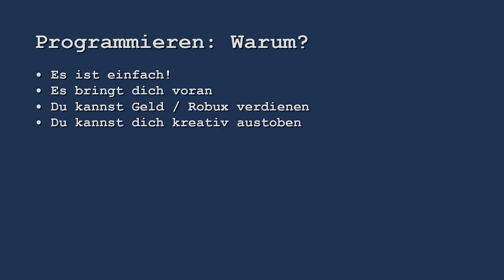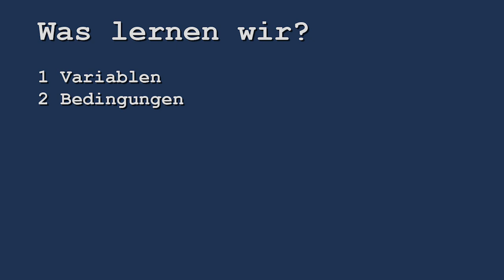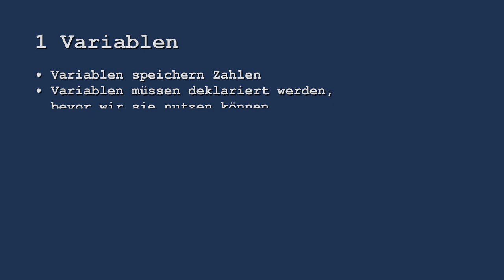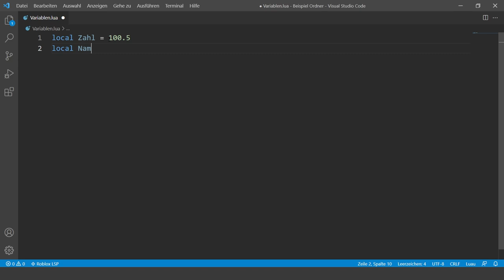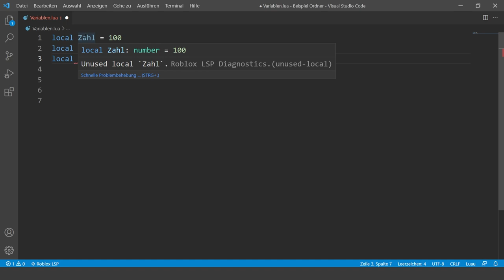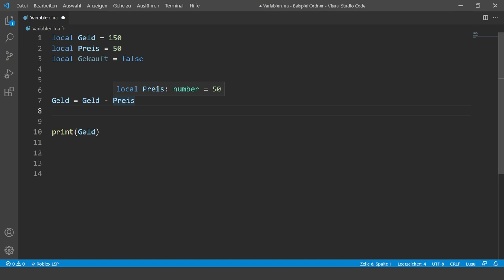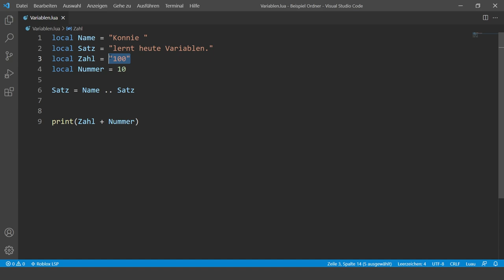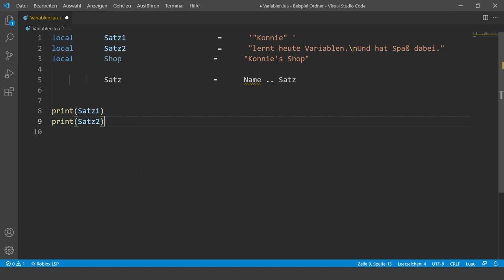DU musst JETZT anfangen, Programmieren zu lernen! | Luau Basics deutsch #1 Variablen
Wie man mit programmieren anfängt und was man als erstes lernen sollte, erkläre ich euch in dieser Videoreihe.

Hallo, ich bin Konnie und starte heute die Videoserie Luau Basics | Programmieren lernen. In der Serie befassen wir uns mit den wichtigsten Konzepten, die Anfänger fürs Programmieren lernen sollten.
In diesem Video geht es erstmal darum, warum jeder, auch du, anfangen sollte, Programmieren zu lernen und wir befassen uns mit dem ersten grundlegenden Konzept: Variablen.

Jeder Anfang ist schwer aber wenn man an der richtigen Stelle anfängt, kann jeder es schaffen. Viel Spaß!

00:00 – Programmieren lernen: wann?
00:21 – Warum sollte man Programmieren lernen?
01:49 – Computer sind überall!
03:01 – Wo anfangen, Programmieren zu lernen?
04:05 – Was ist ein Computer?
04:35 – Was ist Programmieren?
05:42 – Was lernen wir?
06:19 – Code Editor für Handy Tablet und PC
06:34 – Luau Code Editor Online
07:30 – Lua Code Editor Online
08:04 – Code Editor Für PC: Visual Studio Code
08:56 – Was sind Variablen?
09:45 – Wie man eine Variable deklariert
11:32 – Wie man Variablen ändert
12:12 – In welcher Reihenfolge liest der Computer Scripts
13:58 – Was gibt es für Variablentypen?
15:18 – Was bedeutet local in Lua
17:01 – Was ist ein Boolean
17:48 – Was ist ein table in Lua
20:05 – Rechnen mit Lua
21:56 – Beispiel: etwas kaufen
23:21 – Was kann man mit Strings machen
27:10 – Wie Strings auch aussehen können
29:03 – Wie können Variablen heißen und wie nicht?
30:47 – Eure Hausaufgabe

–               ↓ LINKS ↓                   –

–                ↓ TAGS ↓                   –